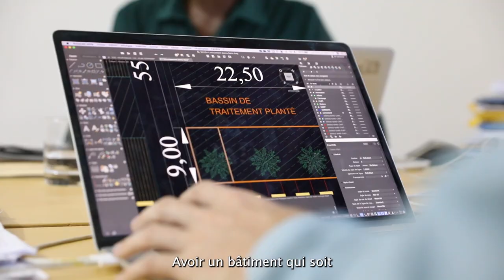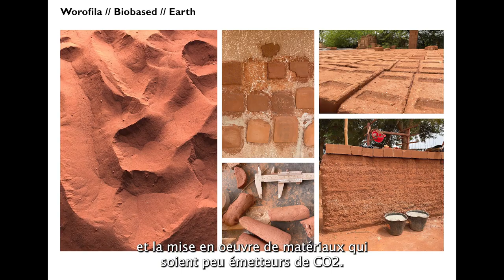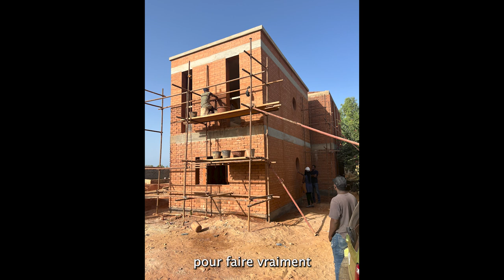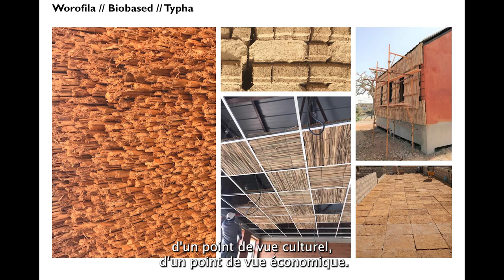Worofila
Porter une approche bioclimatique